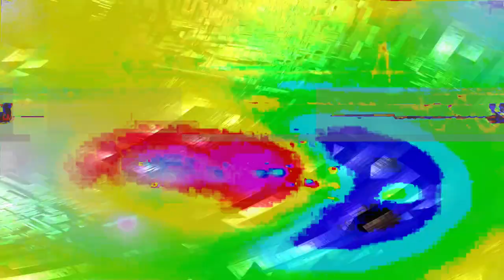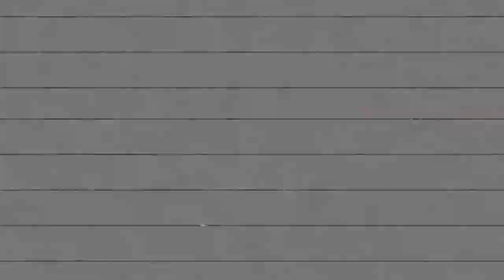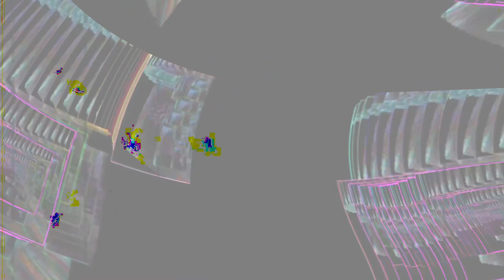[EPILEPSY WARNING] Movie 24 02 10 10h06m01s